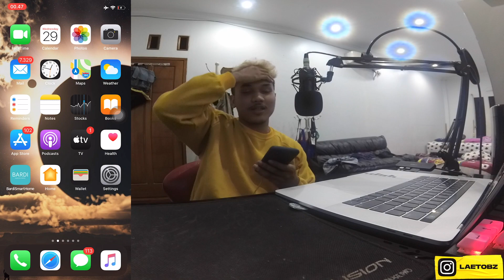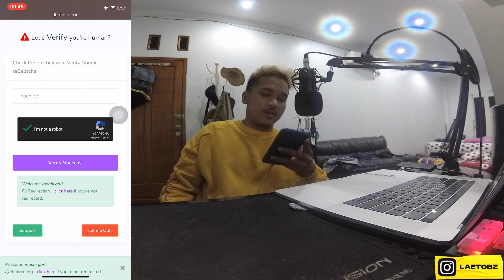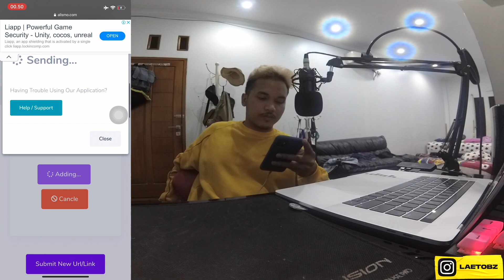CARA MENAMBAH FOLLOWERS INSTAGRAM GRATIS 100% WORK || LAETOBZ TUTORIAL